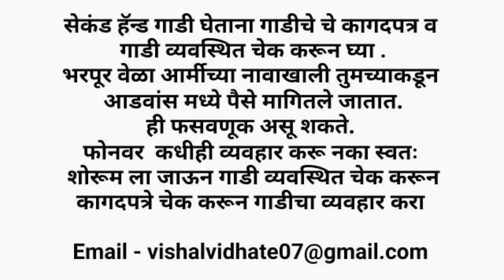🔥 सेकंड हँड कार पुणे बेस्ट कंडिशन मध्ये💥 marathi car news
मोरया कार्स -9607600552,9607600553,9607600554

मित्रांनो या व्हिडिओच्या माध्यमातून आपण पुण्यामधील सेकंड हॅन्ड कार मार्केट कव्हर करत आहोत.
 जेव्हा तुम्ही सेकंड हॅन्ड कार खरेदी करण्यासाठी जाता त्या वेळेस गाडी व्यवस्थित चेक करून घ्या आणि गाडीचे डॉक्यूमेंट असतील ती देखील चेक करा इंजिन चेक करा.
 त्यानंतर गाडीचा व्यवहार करा .